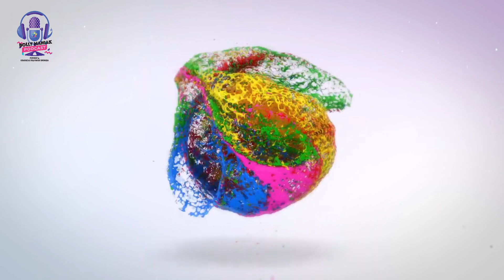Orang Papua Pertama yang ikut Komunitas Bollywood - PODCAST BOLLYMANIAK Episode 04 - Bolly TV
Kisah Ikhsan orang Papua pertama yang menjadi Member Komunitas Bollywood Indonesia yang menceritakan mulai suka dengan film india hinca Berbagi cerita pengalaman akut BOLLYFEST di Jakarta akan dikupas   di episode kali ini. Podcast bollymaniak mengangkat cerita ikhsan asal Papua sebagai hikmah untuk kita semua dań betapa begitu banyak orang papua yang suka akan Bollywood
tonton terus podcast bollymaniak setiap hari selama bulan ramadhaan tahun ini